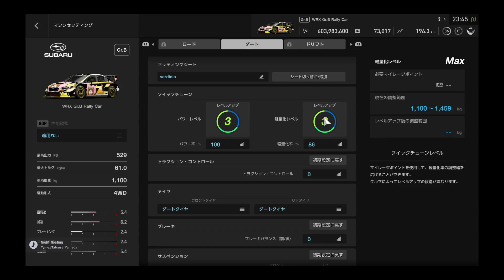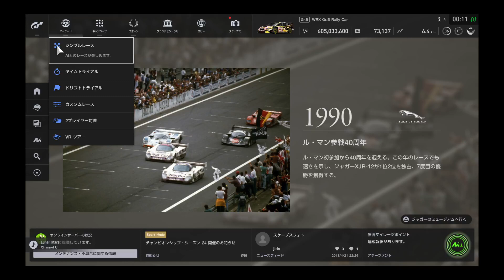GT SPORT,Fishermans II wrx,Setting,180422